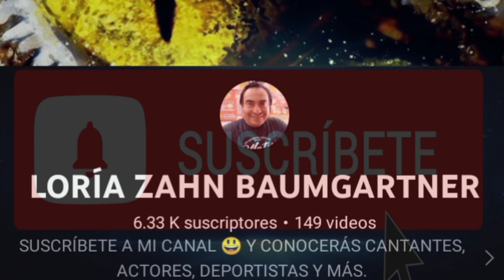SHAKIRA IRÁ A LA INAUGURACIÓN DE QATAR 2022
Shakira y otros artistas invitados como la banda BTS y los Black Eyed Peas participarán en la inauguración del mundial en Qatar 2022.